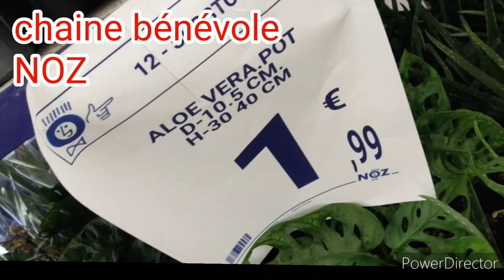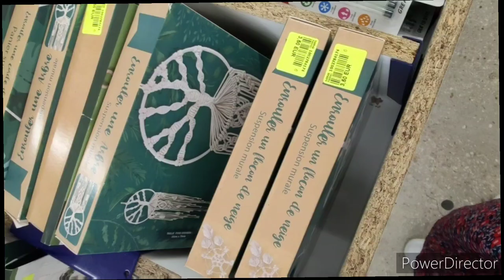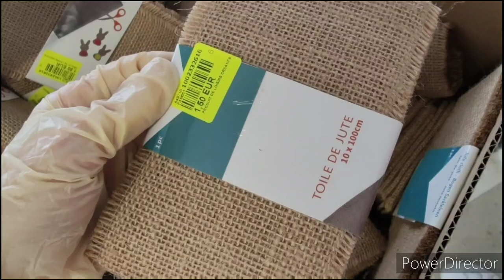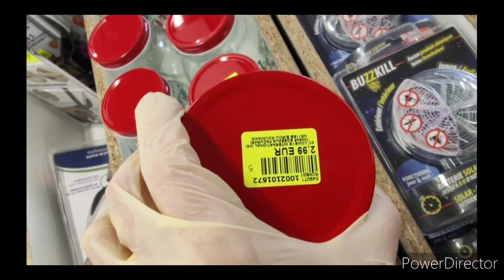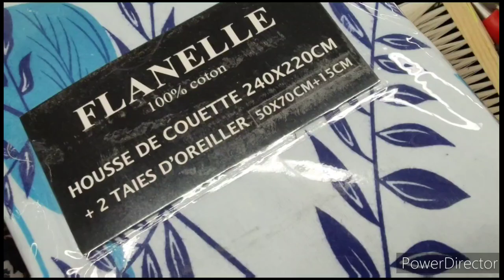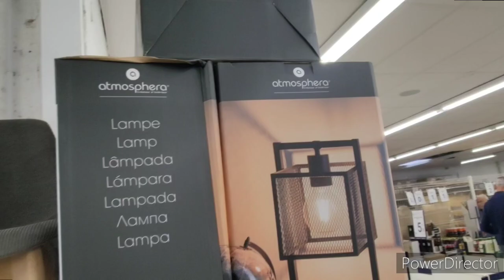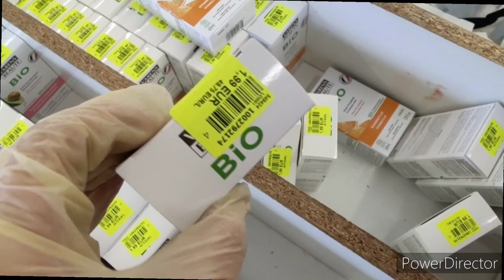🏚️🌹NOZ ARRIVAGE 25 octobre 2023#noz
ARRIVAGE NOZ
noz NOZ

pour abonnée et collaboration
cordialement isabelle